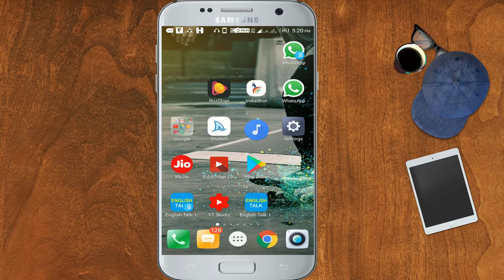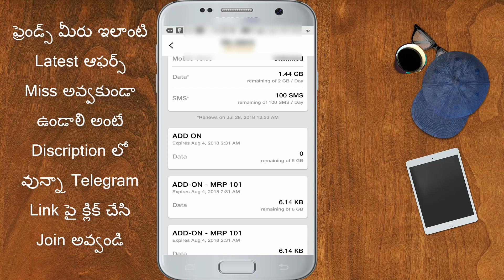Jio new Offer | Jio Daily 2GB Free Data Offer Again | Jio 2 GB Data offer | Jio Digital Pack Offer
3) How to listen other person phone call recording remotely from your android mobile in telugu